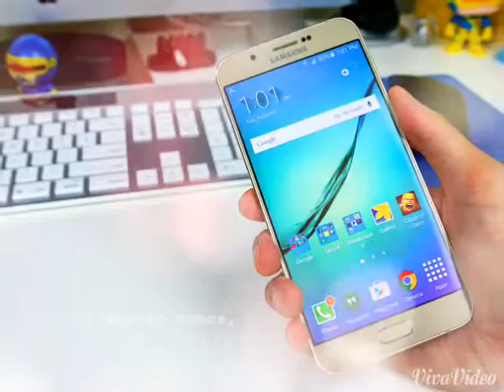SAMSUNG Galaxy A8. (Picture)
5.7 SuperAMOLED Display (386ppi)
2GM RAM & 32GB ROM
Snapdragon 615 / Exynos 5430
1 Sim / 2 Sim
Slim (5.9mm)